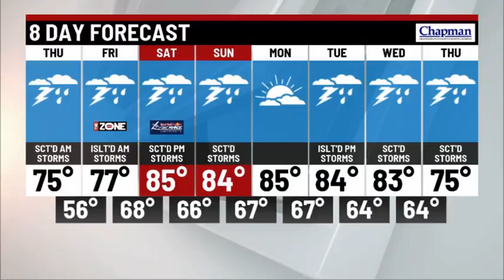Weather In A Flash for Thursday